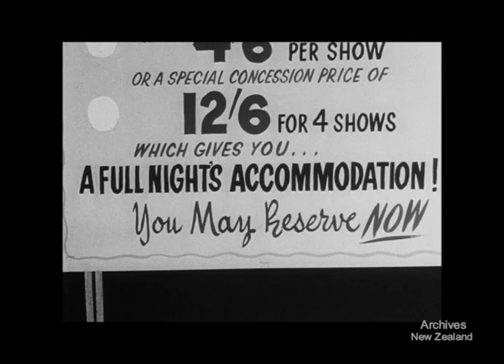1966 NZ Rugby Documentary - incl. Don Clarke and Bob Scott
'Through Scrummage Three Quarters and All'
A comprehensive view of New Zealand's national sport - rugby. Opening with typical shots of enthusiastic spectators, scrummage in mud and old cartoons of battle-stained teams winning glory, the film traces the origins and growth of New Zealand rugby. Scenes include 4-stone bantams training, All Blacks Don Clarke and Bob Scott giving expert comments, high school matches and a generous selection of highlights and 'top tries' from All Black tests.
Thanks to ArchivesNZ for the info/footage

1960s,  vintage, retro, video, sports, old, history